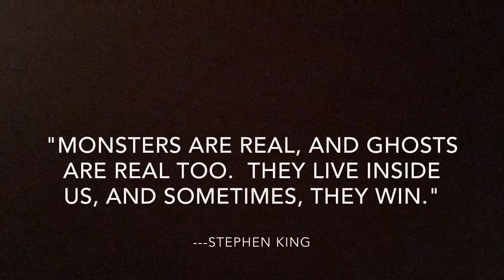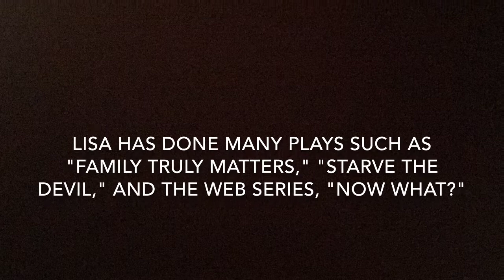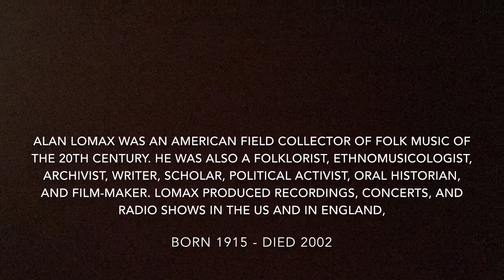Mama-Ep 3 - MONSTERS ARE REAL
A mother peers into the heart of darkness in the form of her son.